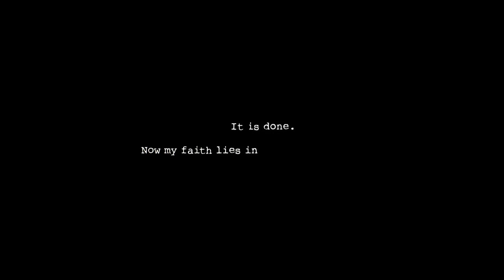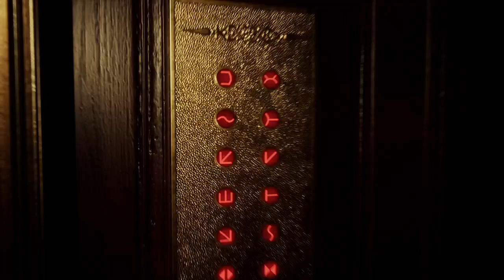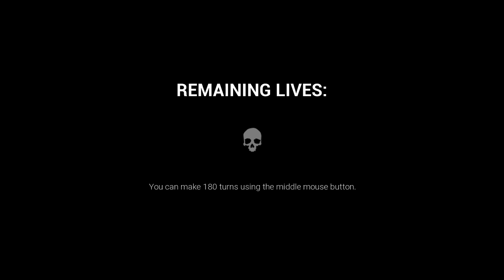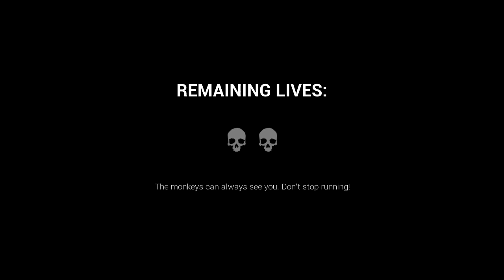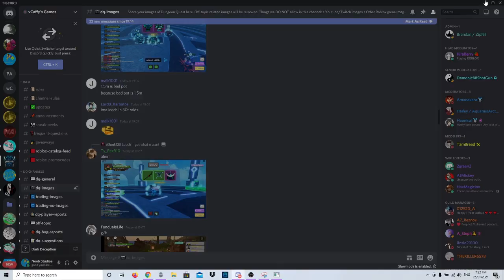Really Scawy || Dark Deception